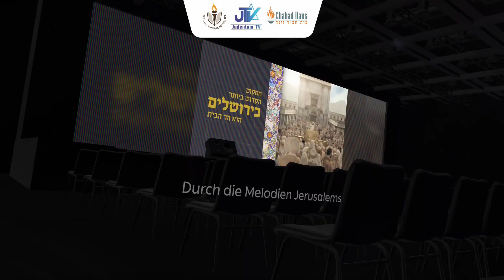Der Soundtrack des Judentums - Promo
Du bist eingeladen zu einer Reise rund um das jüdische Jahr!

Es erwartet dich eine spektakuläre musikalische Darbietung und eine riesige Multimedia-Produktion aller Feiertage Israels vom Licht von Chanukka bis zum ungesäuerten Brot des Pessachfestes  und die Freude des Schabbats.
‏Die unvergessliche, erlebnisreiche Musikshow
‏wird von den Musikern Simcha Friedman und Sruli Broncher begleitet.

‏Gemeinsam werden wir uns freuen, singen und tanzen!

 did.li/Judentum-Soundtrack